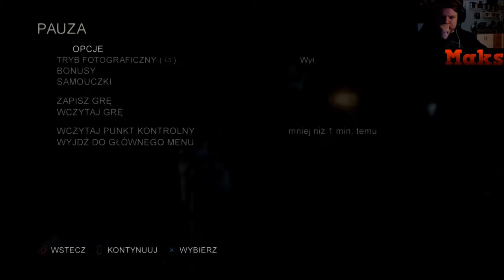Zagrajmy w The Last Of Us Remastered #9 W drodze ! [PS4]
W kolejnym odcinku z The Last Of Us Remastered na PS4 .

Odcinek został nagrany za pomocą Elgato Gaming Capture HD60 .